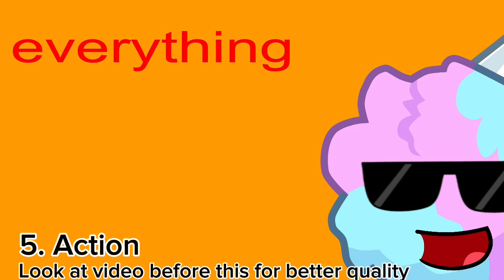All my adobe animations!! For school